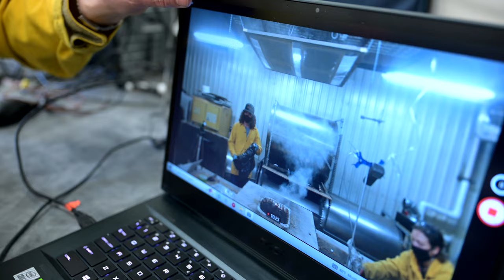New Science Tracks Microbes in Smoke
Leda Kobziar didn’t expect her ecological studies to launch into the troposphere. The University of Idaho fires science professor hadn’t considered that publishing a paper on the spread of microbes in wildfire smoke would be a game changer in fire science circles.